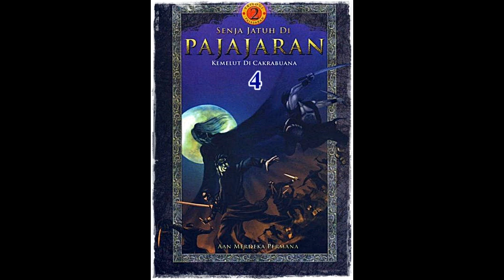Seri Cerita Silat Kemelut di Cakrabuana Jilid 4